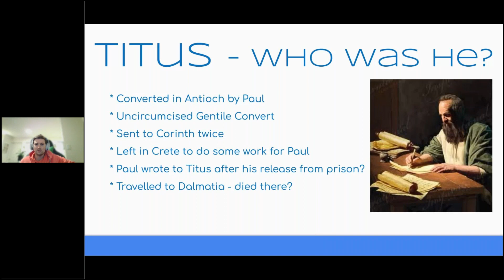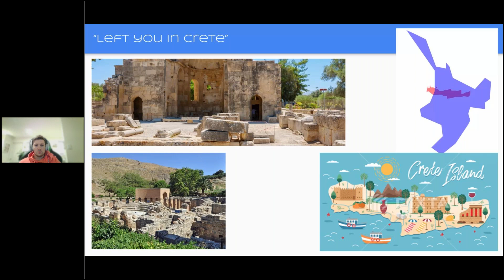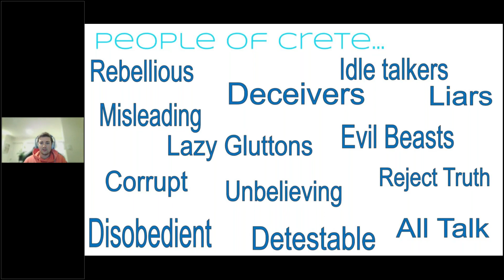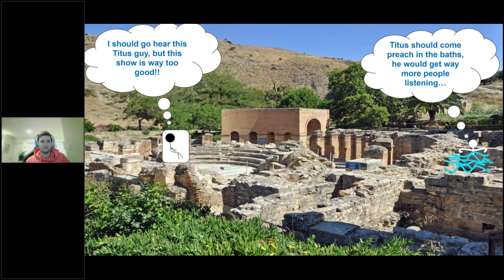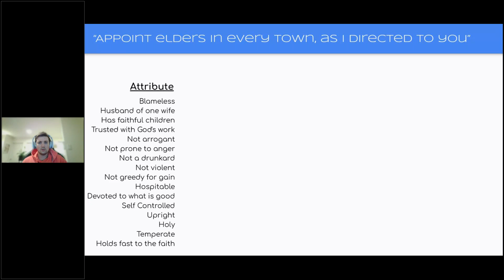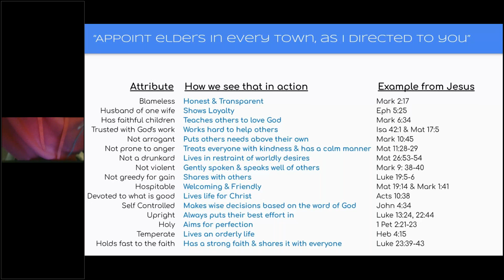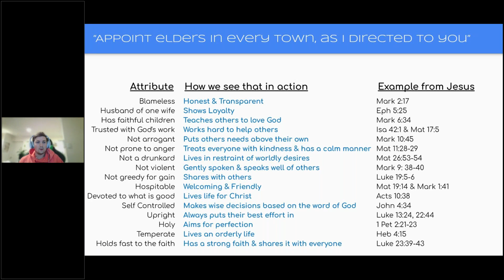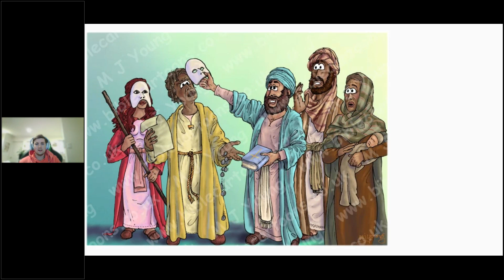Bible Class|Titus: Chapter 1 by Asher